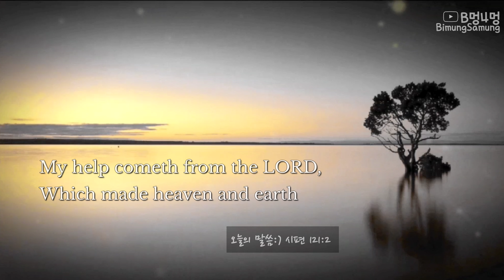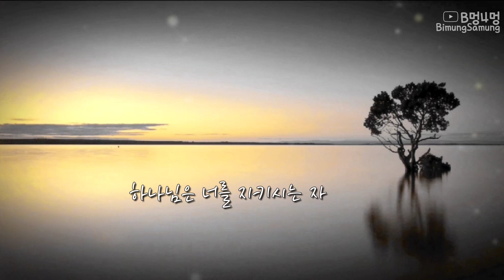[BimungSamung] 오늘의 말씀:) 시편 121:2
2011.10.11